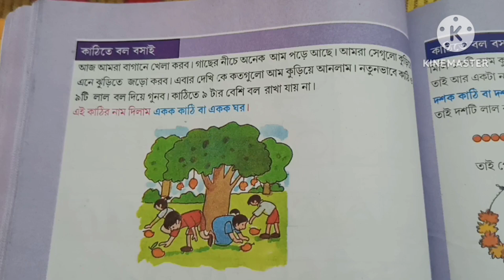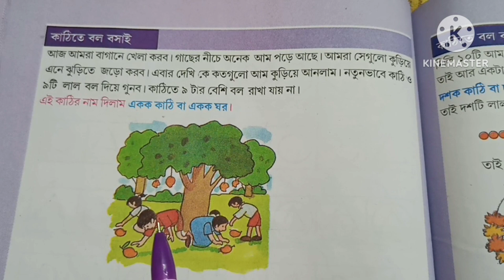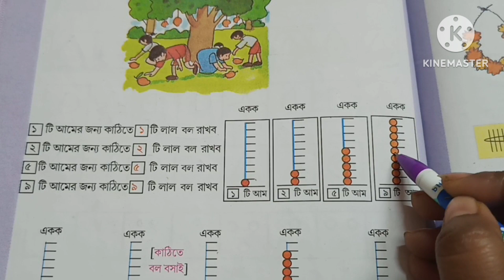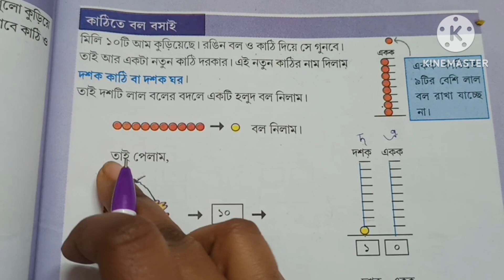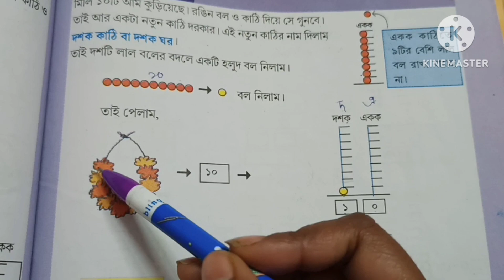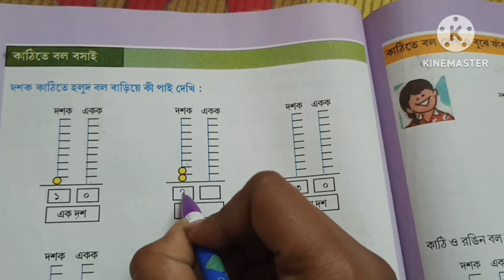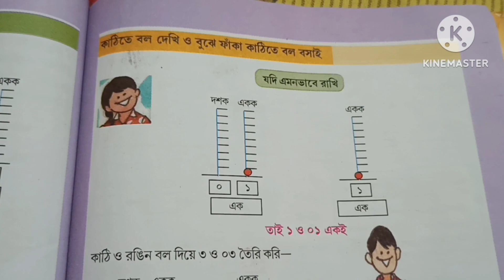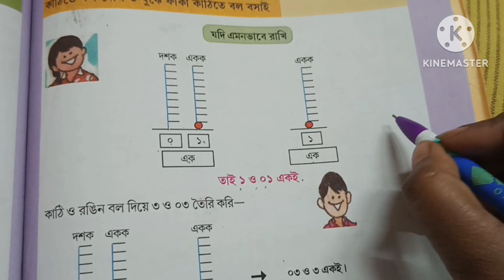Amar boi class2 1st part:page 54 to 57/আমার বই দ্বিতীয় শ্রেণি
আমার বই ক্লাস 2
Amar boi 2
Amar boi prothom porbo
Class2 amar boi prothom porbo
Class 2 amar boi
Amar boi math
kathi o boler sathe sankha prokash
akok kathi lal bol
dosok kathi halud bol
choto theke boro boro thke choto sajao
Amar boi ditio sreni
Amar boi
আমার বই পেজ  ৫৪
আমার বই পেজ ৫৫
আমার বই পেজ  ৫৬
আমার বই পেজ ৫৭
Amar boi class2 page 54